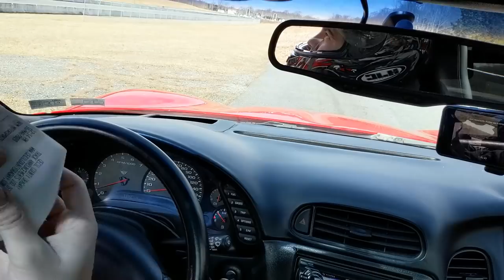Red Lemon Goes to the Track and Proves Its a Lemon